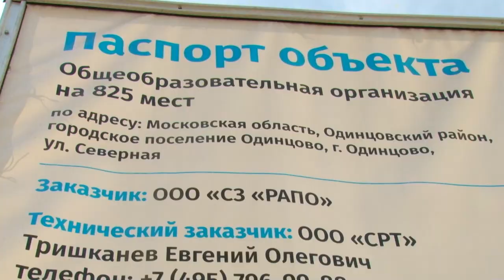На контроле депутатов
Ремонт дорог и благоустройство – в центре внимания окружных депутатов. Народные избранники проверили ход работ в Одинцово. О результатах инспекции – расскажем.